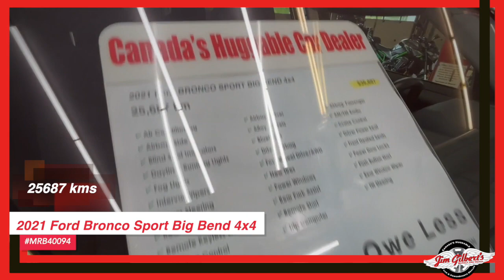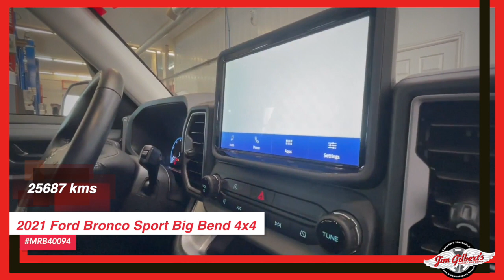For Sale | 2021 Ford Bronco Sport Big Bend 4x4 | Used SUV | Pre-owned Vehicles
Our 2021 Ford Bronco Sport Big Bend 4x4: the ultimate off-road adventure buddy! With its powerful engine, superior handling, and rugged exterior, this SUV is like a trusted sidekick ready to tackle any terrain. It's equipped with Terrain Management System™ technology, making it feel like a superhero powering through any obstacle with ease and confidence.
Inside, you'll feel like a rockstar with features like Apple CarPlay® and Android Auto™ compatibility, wireless charging, the SYNC® 3 infotainment system complete with voice-activated navigation, heated front seats, leather-trimmed interior surfaces, and much more.
In short, our Bronco Sport Big Bend 4x4 is the perfect companion for any journey: always down to explore, keeping you entertained along the way, and making sure you get to your destination safely and comfortably!

Serving:
Oromocto
Fredericton
Minto
Chipman
Doaktown
Boiestown
Nackawic
Harvey
St Stephen
McAdam
Hanwell
Moncton
Saint John
Woodstock

402 St Mary's St
Fredericton, NB
E3A 8H5